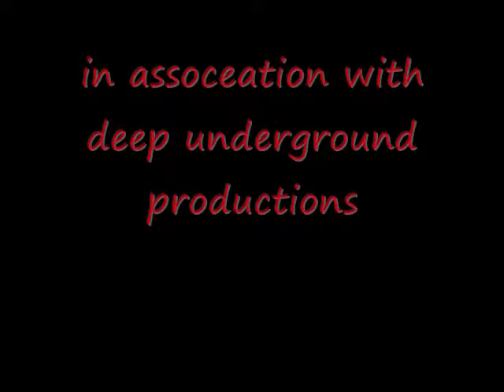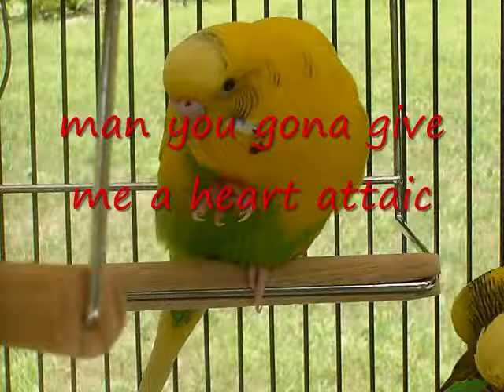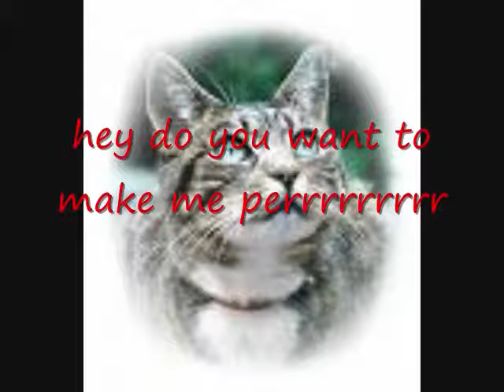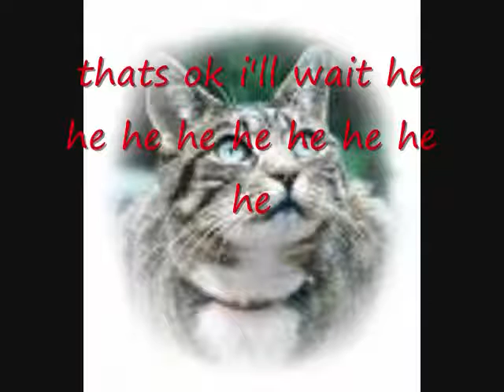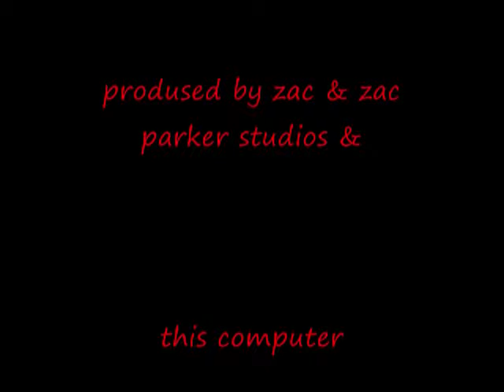the sneek peek of our next show harry and big dog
its all about our next show its called harry and big dog